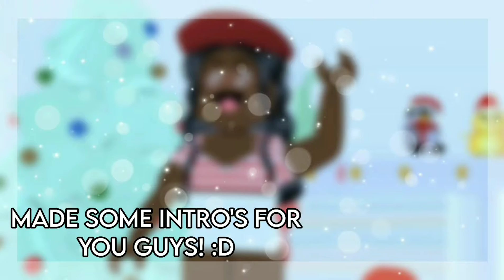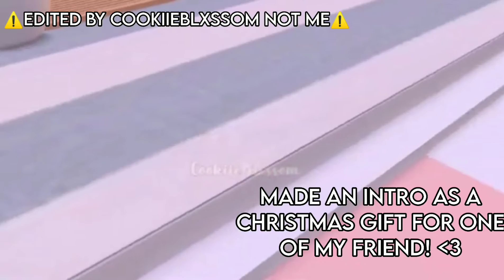My GFX animation progression!! 🌈💮🌿 || Softiiglow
・₊˚ʚ˚̣̣̣ɞ・⛩﹕Open me!

・꒦-₊˚ɞ・Video Information!꒱꒱

╭・꒦₊˚ɞ🌺Editing: Me-꒷꒦
・꒰🌱꒱﹕Thumbnail: Me-︶꒷꒥
╰・꒦₊˚ɞ🌿・Intro: Me-꒷꒦

・꒦-₊˚ɞ・Featured channel(s) in this video꒱꒱

・꒦-₊˚ɞ・Socials꒱꒱

╭・꒦₊˚ɞ🌼Sub count: 1.03k
・꒰🌱꒱﹕Sub goal of the week: 1.04k
・꒰🌺꒱﹕Sub goal of the month: 1.1k
╰・꒦₊˚ɞ🌹Ultimate sub goal: 100k

・꒦-₊˚ɞ・Some commonly asked questions!꒱꒱

A: I am really sorry, but I can't due to 200 friends limit :(

ೃ⁀➷Q: Can I get a gfx/gfx intro?
A: Sorry nrn, my commissions are currently closed.

A: Sorry, but no! :(

ೃ⁀➷Q: What do you use to edit and film?
A: I use OBS studio to screen record and Animotica, CapCut, pixlr and picsart to edit! :D

Tysm for watching! Baii my glowies!! ✨
xoxo,
Softiiglow